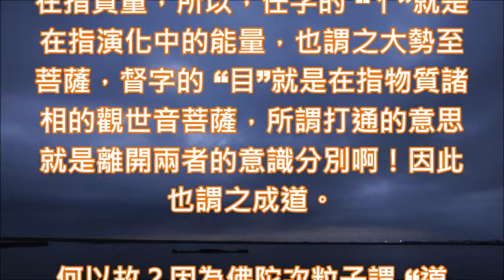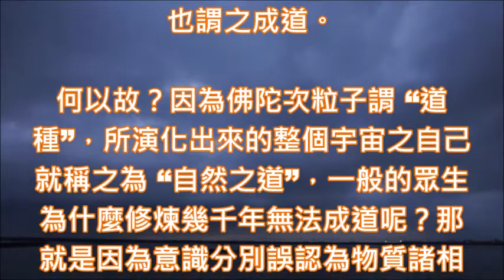蔡將軍與您談迷惑235 走火入魔與修行無關意守丹田與人類無關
235
走火入魔與修行無關意守丹田與人類無關

古文明所留下來的許多經典書籍很多都是已經明白宇宙真相或實相的人所寫的，何以故？因為，能寫這種隱藏宇宙奧秘的書籍或經典估計都是地球的文明即將結束，而下一次的人生如戲之劇情又即將開始之階段所寫的。

如果是人類剛開始演化之際連文字與語言都沒有又怎麼可能寫出來這麼深奧的書呢？例如孫子兵法、道德經、太上清淨經、西昇經、易經、黃帝內經、三藏十二經、四書五經、詩經、山海經、連山易. 等等的經典皆是。

莫說漢唐盛世之階段，就連民國初年至民國五十年代文盲到處皆是，哪裡能夠在黃帝時代就可以寫出黃帝內經之類的經典，可惜的是後人將這些經典之內容世間解，所以，才扭曲了經典內容之真諦，以訛傳訛延續至今。

從天干地支、十二生肖與三藏十二部佛經裡面所隱藏的宇宙奧秘即知，在那一個時代明白宇宙真相的人應該不會太少，否則，僅憑少數幾個明白宇宙真相的人就算他們窮其一生寫經又怎麼可能寫出那麼多的佛經出來呢？

尤其是經典裡面不但隱藏著宇宙的密碼與密意，在遣詞用字方面也極其講究，很少有冗詞與贅字，而且含意都很深，所以，一般看不懂的凡夫俗子絕對不可能窺知其一二，難怪真明白者皆如獲至寶，並化解所有的迷惑。

古代的人將信仰道教的人稱為信徒，而將修道的人稱之為 “道家”，事實上人相本來就是虛妄的，哪裡有什麼修道的道家呢？因為整個宇宙的一切都被我所涵蓋謂家，所以 “道家”這一個名相實際上是在隱喻整個宇宙自己。

如果，我們曲解了古代所遺留下來的那些經典內容之真諦的話，那麼，相信那些自稱道家的修行者，所有修煉的那些名詞就可能完全看不懂，例如說煉精化氣、煉氣化神、煉神還虛、出陽神、出陰神、走火入魔、意守丹田. 等等皆是啊！

一般修道者都誤認為人相就是真實之自己，所以，古籍裡面在描述宇宙演化過程之經文內容都被曲解成為修身養性的身體穴道，因此，所有的修煉都是在物質肉身軀殼上面作文章，故說累世的修煉都是白忙毫無所得啊！

為什麼會有走火入魔這一個名詞呢？首先要搞清楚“火” 這一個字就是在指現象界之意，“魔” 字則是在指整體宇宙之自己對於現象界產生意識分別，而 “走”就是演化的意思，“入”就是進入之意，故意識分別謂走火入魔啊！

但是一般修道者他們都誤認為凡是在禪坐中起了妄念產生了幻想與幻境，因而使自己正常的生活失序或造成精神上的疾病，這種情形就稱之為走火入魔，但是，人相本妄人相裡面的小我亦非自己哪裡有什麼走火入魔呢？

“魔” 字的造字結構為什麼上面是一個 “麻” 字，而下面是一個 “鬼”字呢？麻字裡面的 “木”就是在指銀河系，“广” 字就是在指現象界宇宙，“鬼” 字就是在指意識分別心，由於整個宇宙沒有意識分別之自己謂之佛反之即是魔。

因此，當整個宇宙之自己繼續向下演化出阿耨法界的萬物、萬法與萬象出來之後，則整體宇宙之自己分子的意念便會產生執著之作用，細胞的識念便會產生分別之作用，因此，自己就成為一念迷之魔，此為 “魔”字正解。

因為要避免這種情形產生出來，所以才會有“斷尾求生” 與 “意守丹田”這兩句成語啊！“尾”字是一個會意字，意指對三界演化物所產生的意思分別，因為，壁虎有斷尾求生之本能，故，壁虎才稱為 “守宮” 啊！宮就是丹田。

“宮” 字是一個會意字，意指整個宇宙隱藏在物體諸相裡面的能量體，所以佛法中的能量體才會稱之為 “九宮”，所以，九宮圖裡面所有的宇宙密碼之位置就在描述整個宇宙的演化，因此能量之我謂中宮其宇宙密碼就是五。

“丹田” 就是整體現象界宇宙之能量，也稱之為 “心田”，因為，斷尾求生之目的就是要守住整體宇宙能量之我，故稱之為 “守宮”或稱為 “意守丹田”就是這一個道理，因為守宮與意守丹田自己就是一念覺之佛否則即成為魔。

所以，古籍裡面所說的煉內丹就是在指 “意守丹田”或是 “意守中宮” ，這是站在整體宇宙一體性之自己的角度來說的，凡夫俗子將丹田誤認為是在人體物質軀殼的肉身裡面之某一穴位，所以，從古至今沒有一個解脫生死。

在佛經的經文之中 “日” 字是代表能量之我，所以，日字的裡面是 “一” 字，而 “月“字是在指質量，所以，裡面的 “二” 字就是在指基本粒子，因此，能量與質量處於混沌狀態的時候就稱之為 “明”，這也是明明上帝之由來啊！

因此，“丹”字是由 “月” 字演變而來，也就是在隱喻萬物本質整個能量體之我而不是單純在指質量，了解了這些宇宙的實相之後，自己就會站在整體宇宙之自己的角度在煉內丹，也就會知道什麼才是真正的打通任督二脈。

任脈就是在隱喻能量，而督脈就是在指質量，所以，任字的 “亻”就是在指演化中的能量，也謂之大勢至菩薩，督字的 “目”就是在指物質諸相的觀世音菩薩，所謂打通的意思就是離開兩者的意識分別啊！因此也謂之成道。

何以故？因為佛陀次粒子謂 “道種”，所演化出來的整個宇宙之自己就稱之為 “自然之道”，一般的眾生為什麼修煉幾千年無法成道呢？那就是因為意識分別誤認為物質諸相是真實存在，這就是沒有打通任督二脈，也沒有意守丹田與守宮啊！